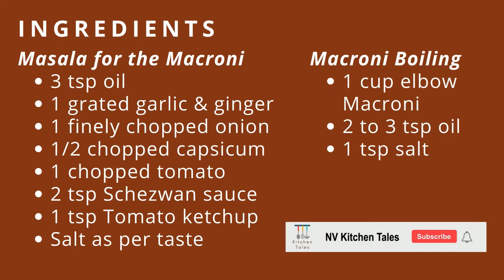Masala Macaroni • Indian Style Macaroni Recipe • NV Kitchen Tales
Preparation Time :  5 mins | Makes 1 portion
INGREDIENTS:-
Macroni Boiling
1 cup elbow Macroni
2 to 3 tsp oil
1 tsp salt
Masala for the Macroni
3 tsp oil
1 grated garlic & ginger each
1 finely chopped onion
1/2 chopped capsicum
1 chopped tomato
2 tsp Schezwan sauce
1 tsp Tomato ketchup

If you enjoyed this video, we’ve got lots more.